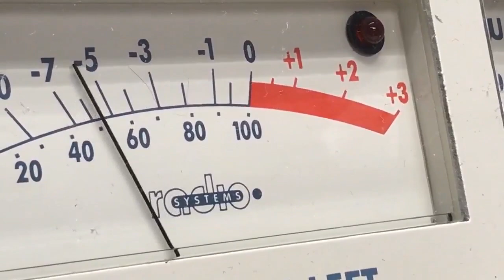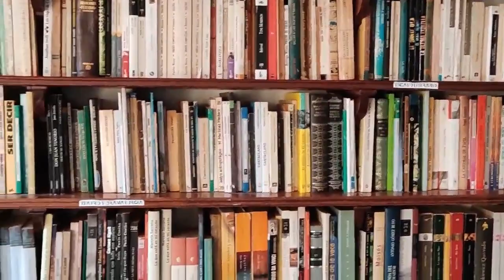Entrevista con Ricardo Acosta. Líder de Fuerza Vecinal en la Costa Oriental del Lago de Maracaibo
En esta edición compartiremos con ustedes la conversación que sostuvimos con el empresario zuliano Ricardo Acosta, líder de Fuerza Vecinal en la Costa Oriental del Lago de Maracaibo, en ocasión de los 100 años del reventón del pozo Barroso 2 que puso a Venezuela en mira del mundo como una potencia petrolera.

Apoya este podcast convirtiéndote en patrocinante a través de Patreon Respalda este Podcast con una pequeña donación mensual para ayudarnos a mantener el programa al aire en medio de la dura crisis que vivimos en Venezuela: obtén recompensas por su nivel de patrocinio. Con tu apoyo haremos que la literatura llegue mucho más lejos y con contenido de calidad.

Escucha nuevos programas de lunes a viernes de 9 a 10 pm en los siguientes diales, todos pertenecientes, a emisoras de Fe y Alegría en Venezuela:
1390 AM y 105.7 FM en Caracas
94.3 FM en San Juan de los Morros
106.1 FM en El Nula
101.1 FM en Guasdualito
103.7 FM en San Fernando de Apure
105.5 FM en Ciudad Bolívar
103.1 FM en Ciudad Guayana
98.3 FM en Tumeremo
92.1 FM en Tucupita
105.9 FM en Maturín
92.1 FM en Cumaná
101.3 FM en Puerto La Cruz
103.9 FM en Anaco
91.3 FM en Pariaguán
940 AM y 91.7 FM en El Tigre
95.7 FM en San Cristóbal
97.5 FM en Barquisimeto
92.3 FM en Paraguaipoa
105.5 FM en Machiques
105.9 FM en Mérida
88.1 FM en Maracaibo